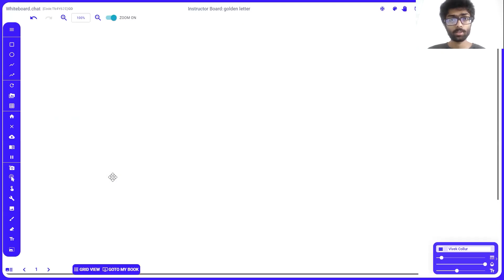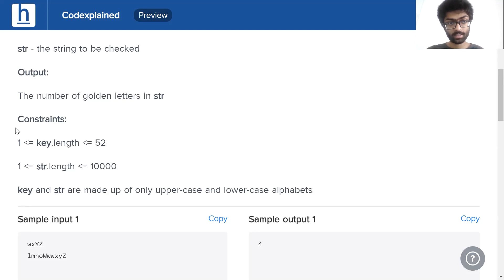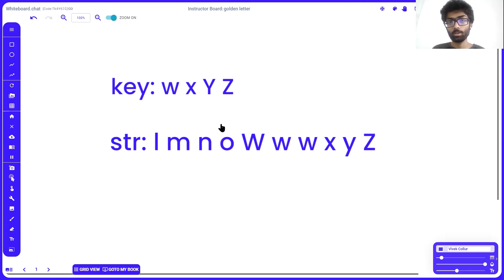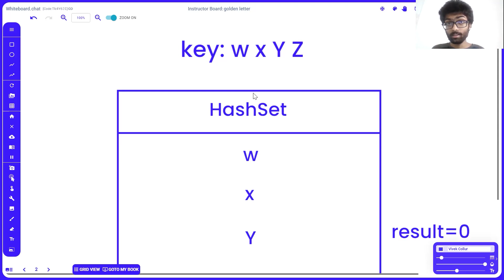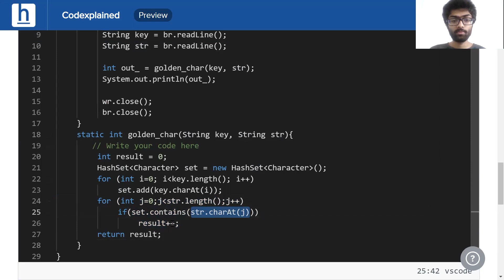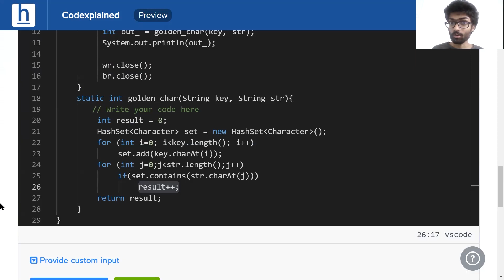Golden Letters (Asked in Apple) - Codexplained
On Episode 10 of Codexplained, we're going to be tackling the coding problem, "Golden Letters". All that glitters may not be gold... but this question certainly is. Lets mine it for ourselves!

Want to code the problem for yourself?

At Codexplained, we aim to break those difficult coding questions down into small and easily digestible chunks. Interested to know more?

Learn the basics of programming with easy-to-learn lessons at CodeMonk from HackerEarth.

Want to follow the journeys of influential programmers, listen in as they share their inspiring tales? If you do, make sure to listen to Codecast, HackerEarth's epic podcast,